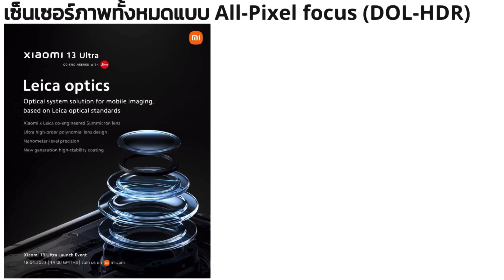Xiaomi 13 Ultra เปิดตัวแน่ มือถือกล้องเทพ 50 ล้าน ทุกตัว มาดู